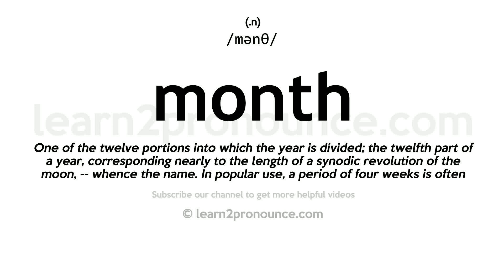Pronunciation of Month | Definition of Month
Month pronunciation | How to pronounce Month in English?
/mənθ/
Meaning of Month | What is Month?
(1) (noun) one of the twelve divisions of the calendar year; (2) (noun) a time unit of approximately 30 days;
What is Month | Month meaning and definition?